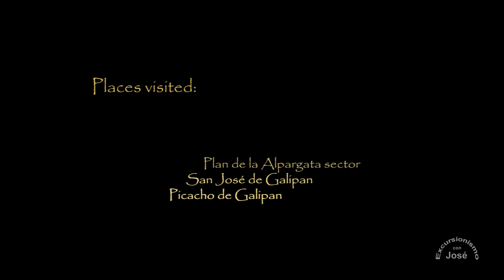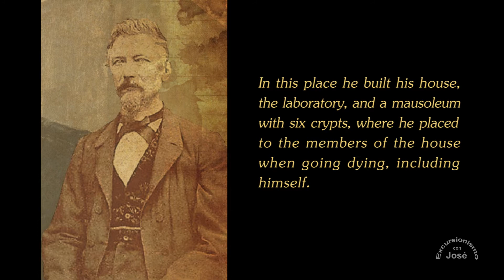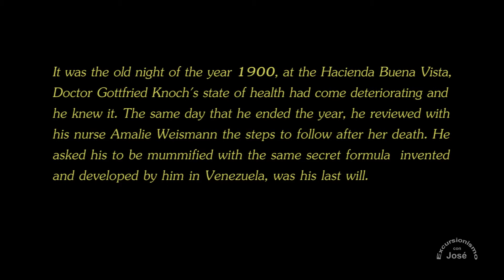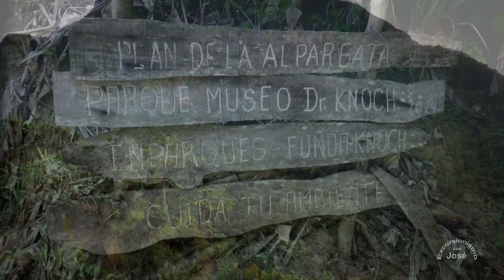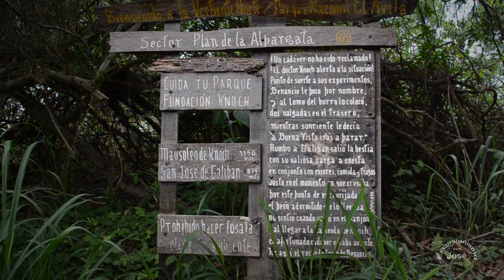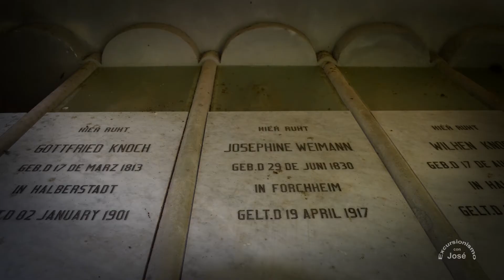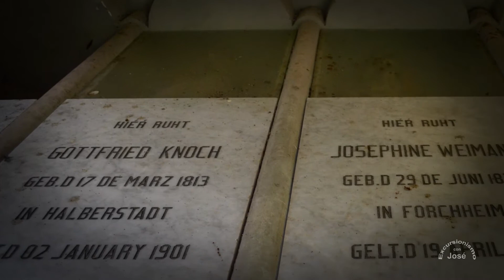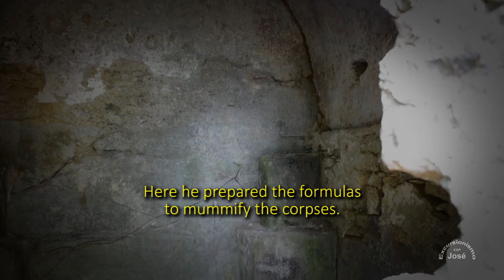VENEZUELA - A trip to Dr. Knoch Mausoleum, The mummifier of El Avila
Excursion to one of the most important historical places in this National Park, where fortunately some parts of what made up the Hacienda Buena Vista are still preserved, a place chosen by Dr. Knoch for his mummification experiments on human beings, where he built a mausoleum with a six crypts for six mummies corresponding to the members of the family, including himself.
PERSONAL VIDEO: The total or partial use of this video for commercial purposes is not allowed without the authorization of the author.